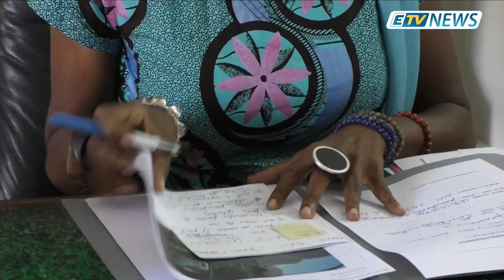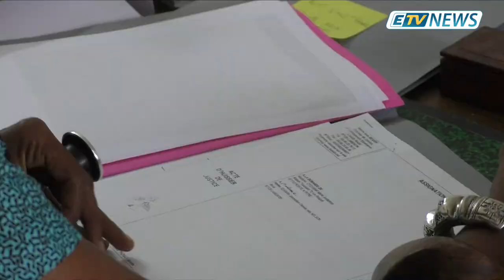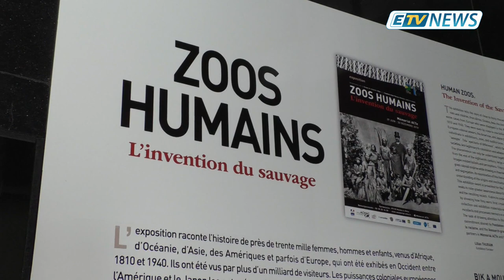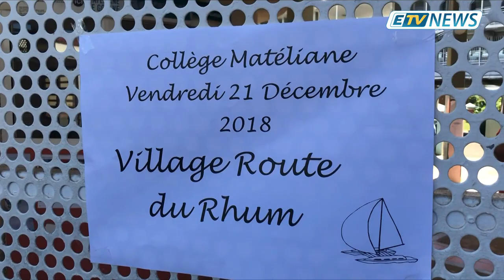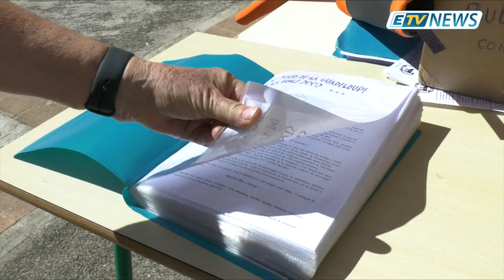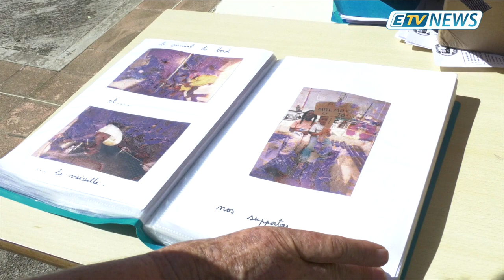JT ETV NEWS du 21 Décembre 2018